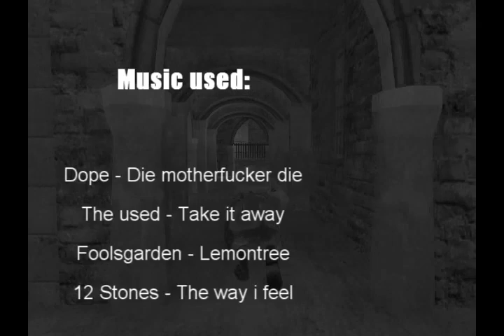Fragged by htR'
German Call of Duty movie. Frags and made by htR' aka hunterrr.